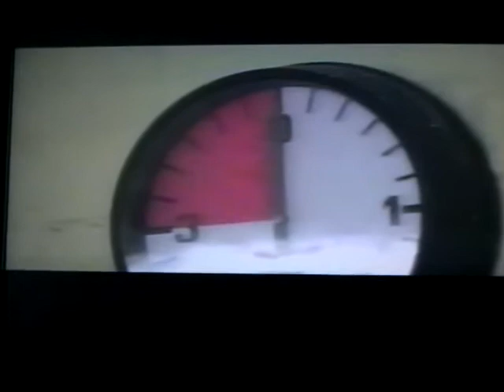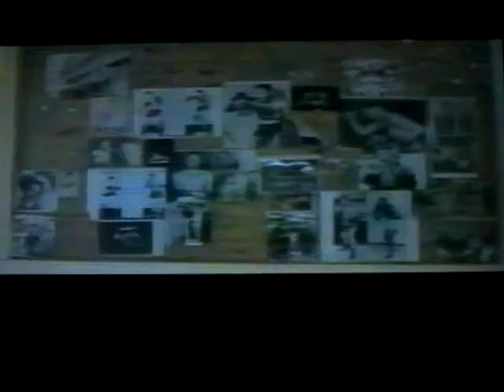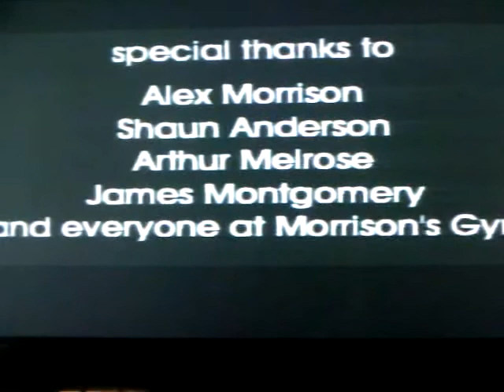BBC 1 Documentary recording me before my fight with Donnie Hood